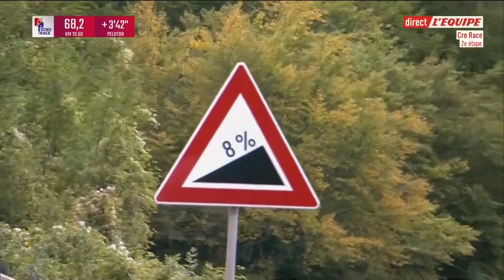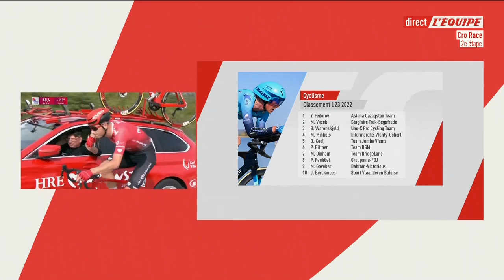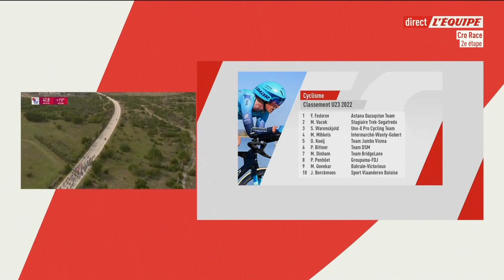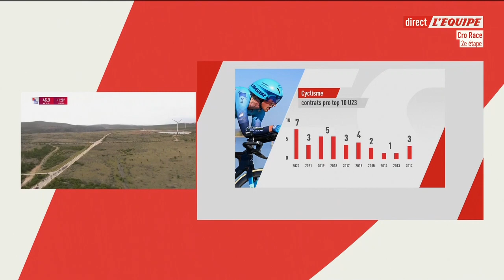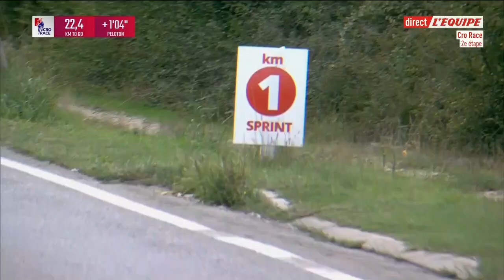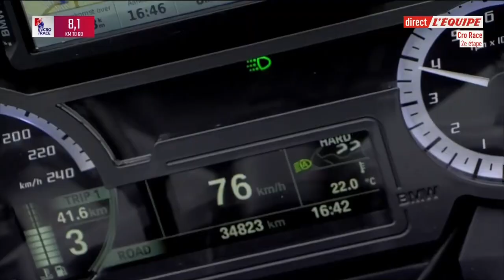Tour de Croatie 2022 - 2ème étape - CRO Race - MILAN double la mise - Cyclisme sur route 2022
Tour de Croatie 2022 - 2ème étape - Stage 2 - CRO Race - MILAN double la mise

Jonathan Milan a remporté à la photo-finish la deuxième étape du Tour de Croatie devant le Français Pierre Barbier. L'Italien, déjà vainqueur la veille, conserve son maillot de leader du général.
Immense déception pour le Français Pierre Barbier mercredi sur la deuxième étape du Tour de Croatie. Le coureur de B & B Hôtels a levé les bras sur la ligne d'arrivée, se pensant vainqueur devant l'Italien Jonathan Milan avant d'être déjugé pour quatre millièmes par la photo-finish. Le sprinteur de 25 ans, passé tout proche de sa première victoire en professionnel, était pourtant sûr de lui : « Je n'aurais jamais levé les bras si je n'étais pas sûr, a-t-il réagi au micro de La chaîne L'équipe. On finit la course et il (Jonathan Milan) me dit que c'est moi qui gagne. C'est clair pour moi. »

Milan enchaîne donc une deuxième victoire en deux étapes sur le Tour de Croatie. Déjà vainqueur mardi, le coureur de Bahrain-Victorious conserve son rang de leader du général. Cette étape entre Otocac et Zadar a longtemps été animée par sept fuyards, sortis très tôt : Antonio Barac, Alex Jaime, Nik Cemazar, Ziga Horvat, Lukas Meiler, Tobiasz Pawlak et Viktor Potocki.

L'échappée a finalement été reprise à huit kilomètres du terme. B & B Hôtels, seule formation française engagée sur cette course, a alors pris les choses en main, portée par un grand Cyril Gautier. Parfaitement lancé, Pierre Barbier a cru déposer sur la ligne un Jonathan Milan parti un peu tôt, mais le Français a dû s'incliner. Elia Viviani complète le podium devant un autre Tricolore, Axel Laurance.